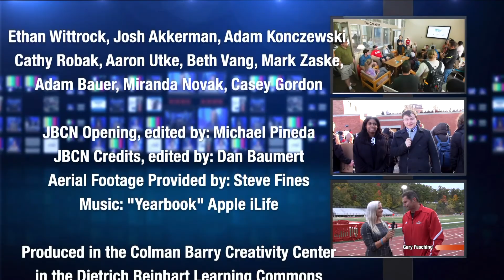Johnnie Bennie Campus News 01.24.2020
Check out this week's episode of Johnnie Bennie Campus News to learn more about the Langlauf Ski Race, the McCarthy Lecture and Sports RoundUp!